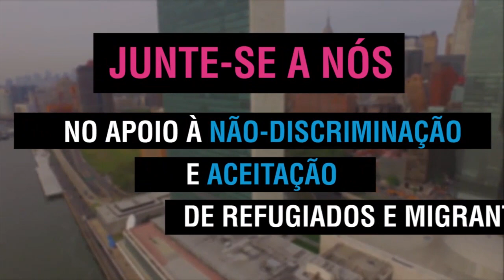Respeito e dignidade para refugiados e migrantes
As Nações Unidas querem que refugiados e migrantes sejam tratados com respeito e dignidade. A ONU lançou a campanha JUNTOS, para combater a discriminação e o preconceito contra os que precisam deixar seus lares e buscar novas oportunidades de vida em outros países. e